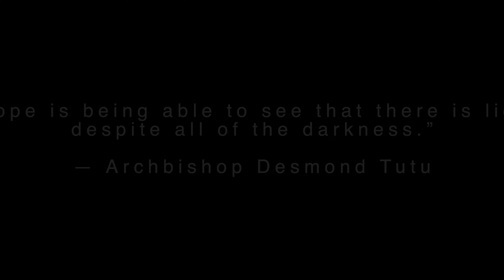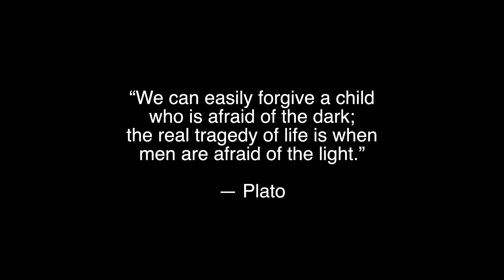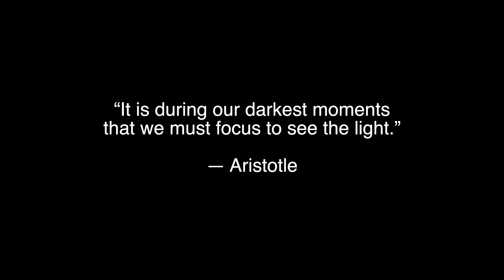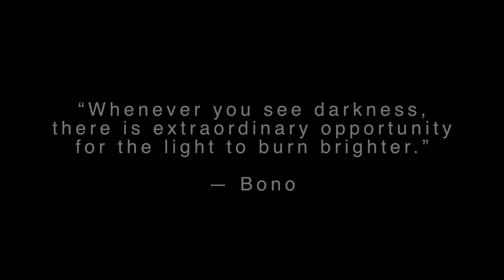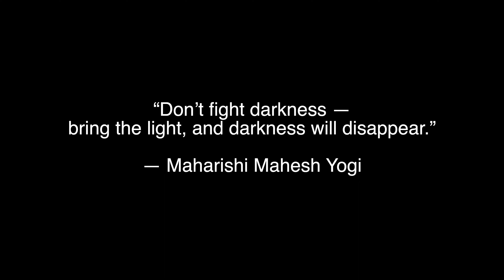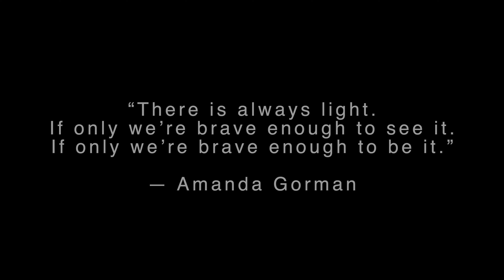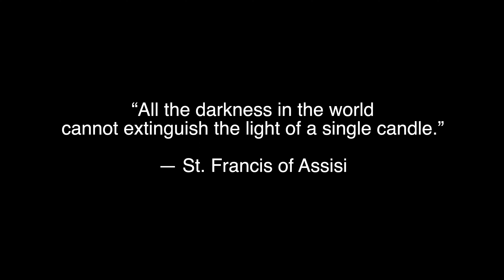Long Way From My Home (2023)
The costs of war, injustice, and exploitation are substantial and most often borne by the young and the vulnerable. In a time when many have grown callous to brutality, the question becomes…do we still care enough to be the change we claim we want to see in the world…or are we merely listless spectators to the darkness?

Video: Jim Wiehoff and Anne Trenning
Guitar Remix: Jim Wiehoff